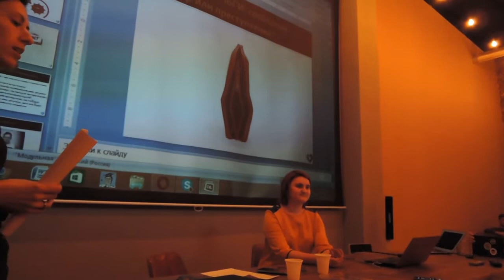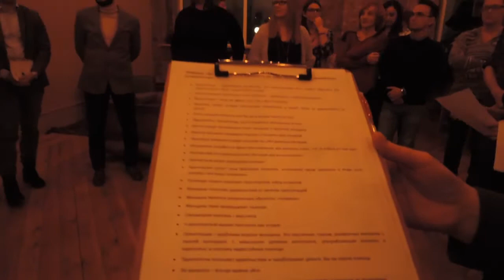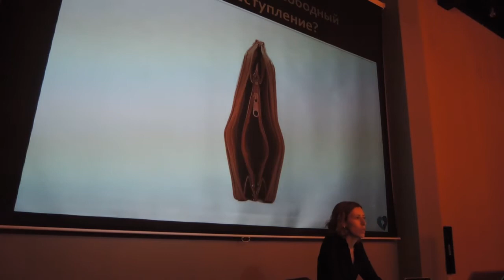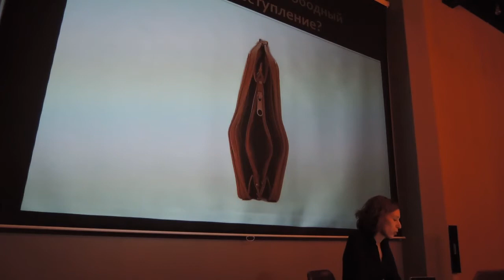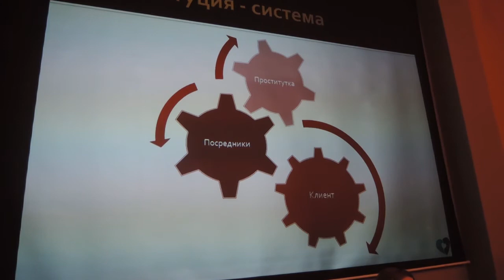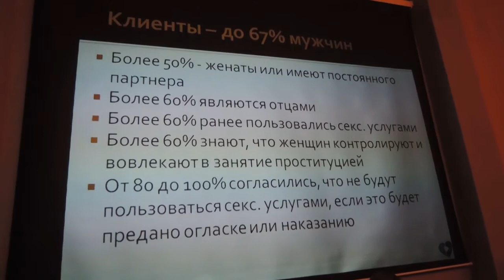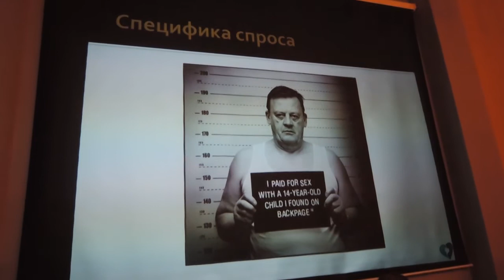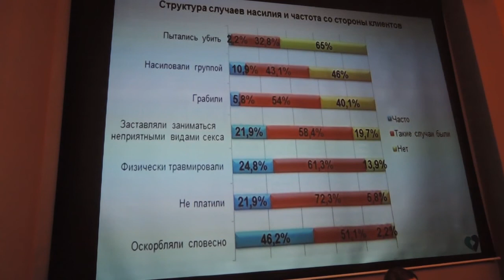Секс за деньги: свободный выбор или преступление?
Запись интерактивного упражнения и начала лекции. Ведущая — Вероника Антимоник, психологиня, координаторка программ фонда «Безопасный дом». Москва, 1 февраля 2017 года.